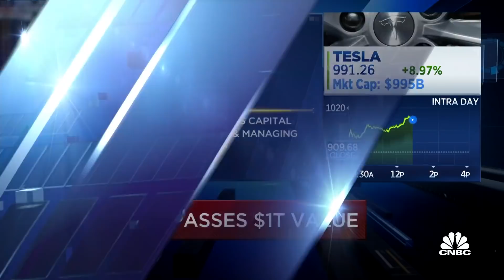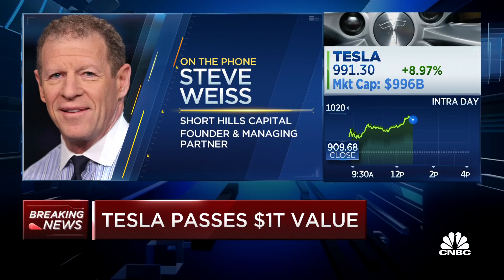Steve Weiss buys Tesla calls ahead of the company passing a $1 trillion valuation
Steve Weiss joins the 'Halftime Report' on the phone to discuss Tesla and why he bought calls in the company. "This is purely a momentum play," he tells Scott Wapner.